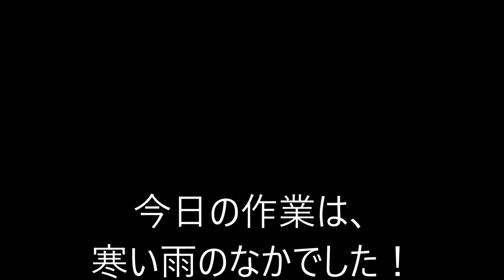寒い雨のなかの最強な作業風景！ 株式会社大和海商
今日の作業は、寒い雨のなかでした！

この寒さでは東北仕様の分厚い合羽も突き抜けるでしょうに、船から船へ飛び移る弊社の強者達は元気やな～（笑）